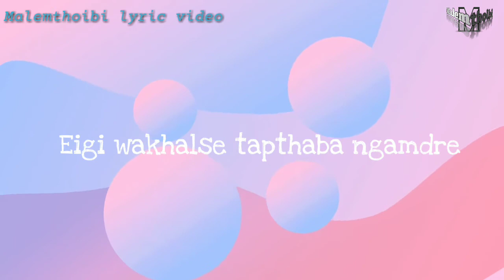EIGI NUNGSHIBABU || NINGSHING KHUN || NAOBOY AND IRAILEIMA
Hello guys!
Welcome back.

Ngasisu miyamgi damak Manipuri old film amagi esei matek puduna lakchari

Song-Eigi Nungshibabu

Film-Ningshing Khun

Singer-Naoboy and Iraileima

Lyrics-Dolenbabu